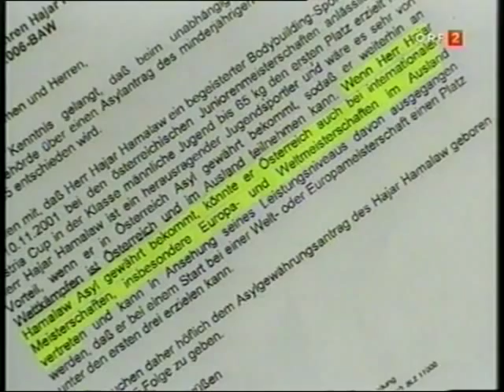Kurdischer Bodybuilder aus Österreich-ORF Reportage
Hajar Hamalaw